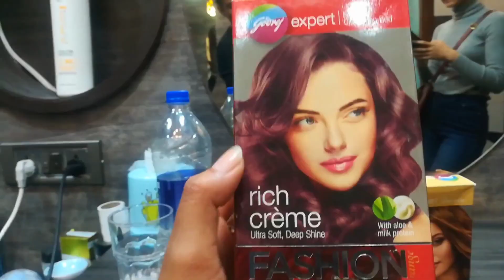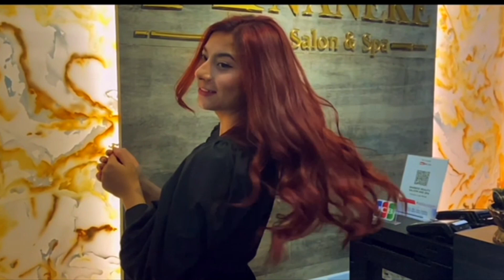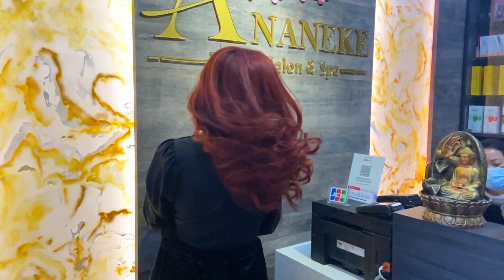Hair color transformation | ft. godrej expert nepal | ananekebeautysalon | sudeshna maharjan